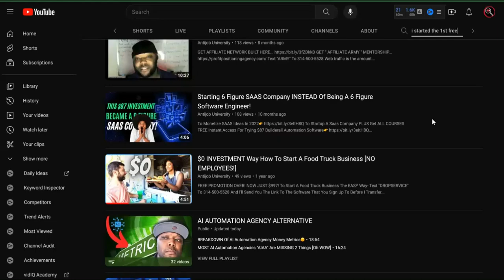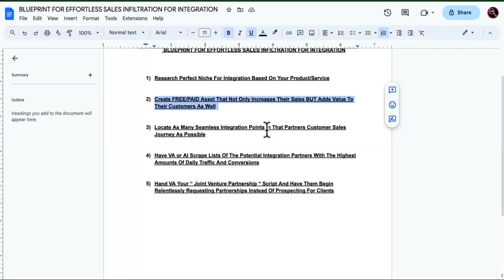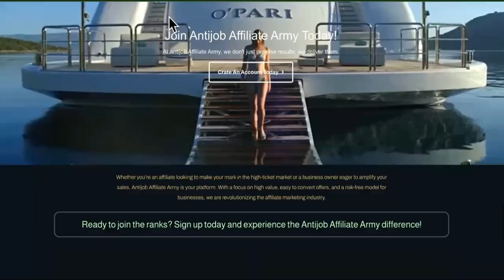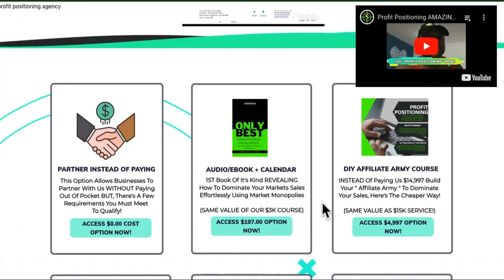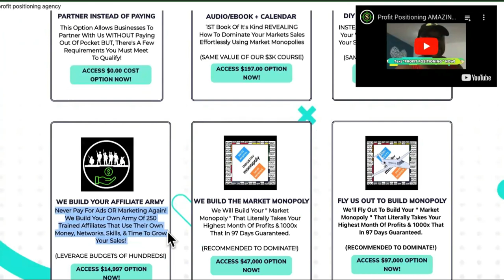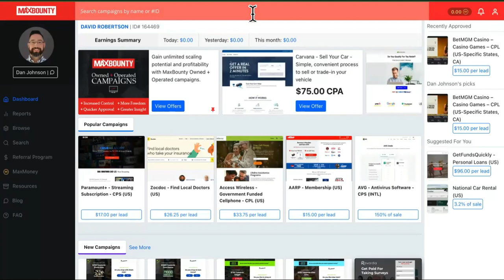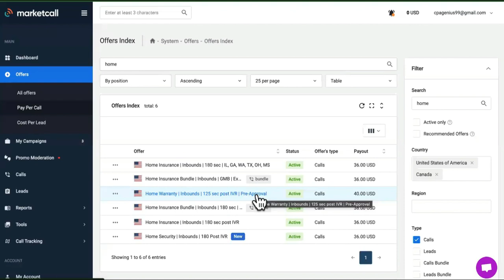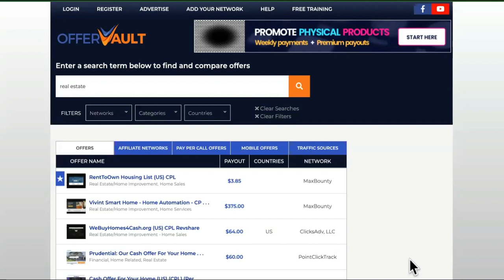I Started The 1st FREE AI Automation Agency EVER! [PART 2]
What's The Best AI Automation Agency Niches? For INSTANT Transfer Of ALL Of My Automation Tools To Boost Your Agency, Click " GET STARTED " $87

. Liam Evans Youtube channel @liamevansyt is teaching about his AI automation agency. NO BEEF here!

That's NEWS to me because I didn't actually believe that he would agree with my message. It's great to know that even people from larger channels aren't to cocky to learn new things.

Today, we're dipping our toes into the ocean of AI automation, discussing its transformative impact on businesses, and how you can earn with AI, especially with technologies like ChatGPT.

AI and automation are indeed transforming industries, but the question remains: Are they the optimal choice for you in 2023? Sure, starting an AI automation agency might seem attractive, offering digital marketing services using AI tools.